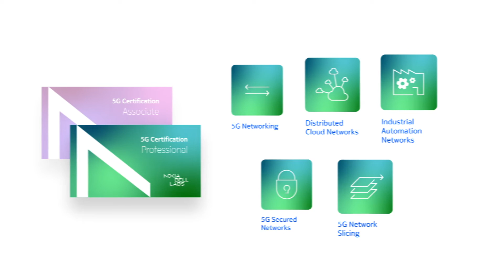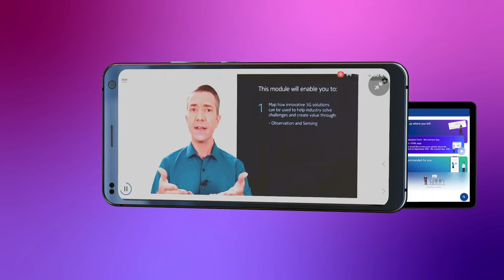Nokia Bell Labs 5G Certification - Live the change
The Nokia Bell Labs 5G Certification Program is Nokia's premier training and certification program for anyone interested in learning and applying knowledge of 5G. Gain a competitive advantage with the skills and expertise needed to strategize and plan 5G business solutions.